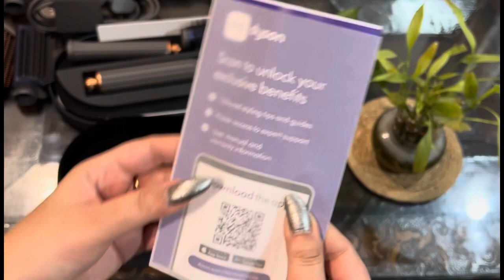dyson Airwrap Hair Multi Styler Long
Coanda Technology
dyson 7-attachments airwrap